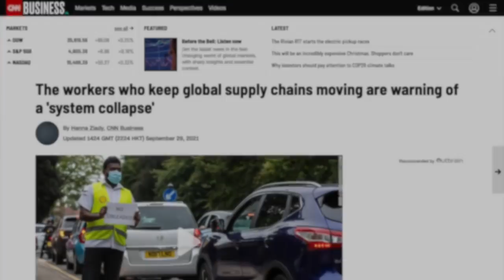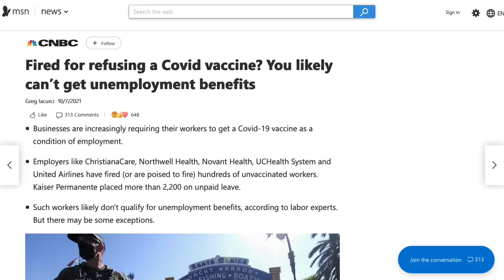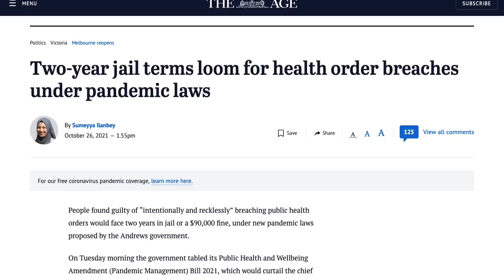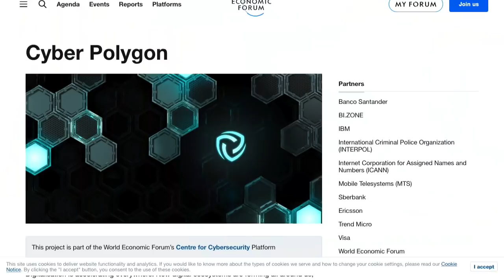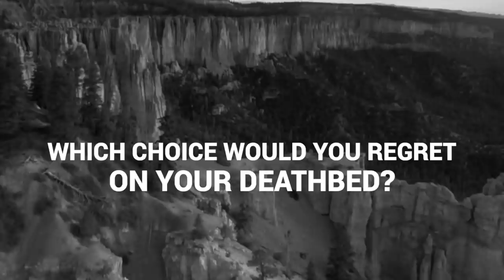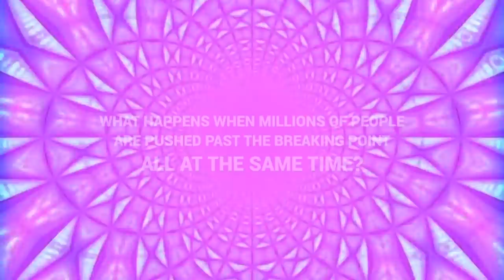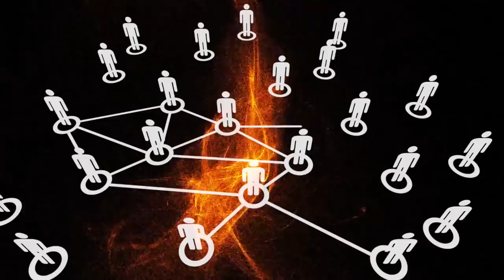How the Revolution Begins - Final Messages - Part 2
We're going to describe how this pans out in the form of a story. In this story the forces of freedom prevail. Not only are the architects of this crime brought to justice, but the entire infrastructure of surveillance and oppression is definitively dismantled...

StormCloudsGathering.com/final-messages